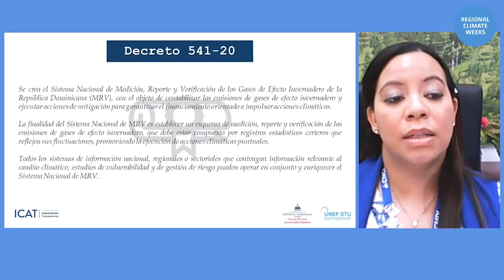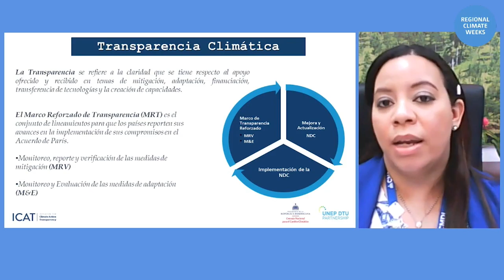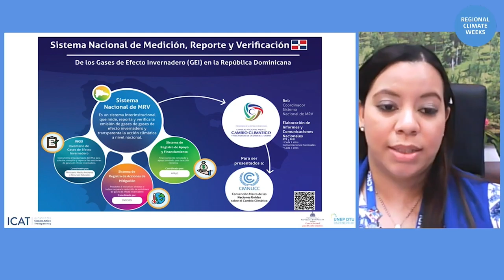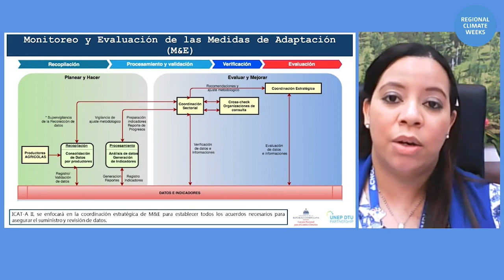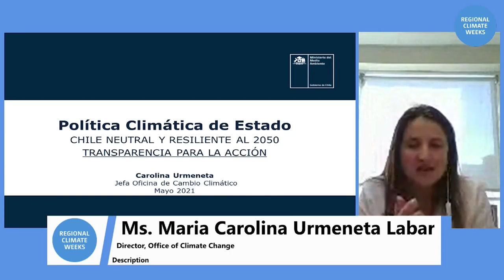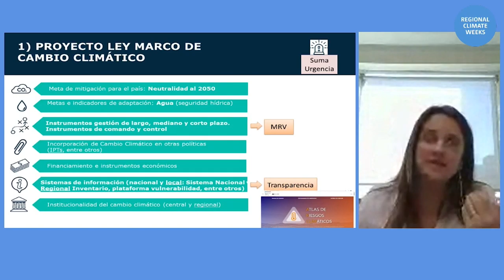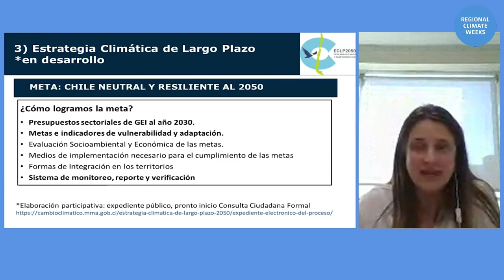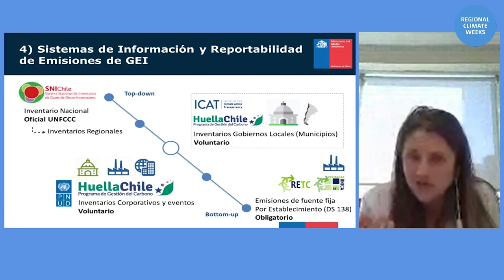Side event at Latin America and Caribbean Climate Week 2021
The Data4BetterClimateAction campaign held a side event at the A
LACCW 2021 to showcase how data and transparency frameworks can be used to advance climate action that is effective in addressing climate change and meeting domestic development priorities while fulfilling reporting requirements at the same time.